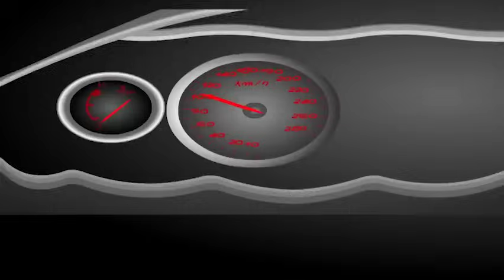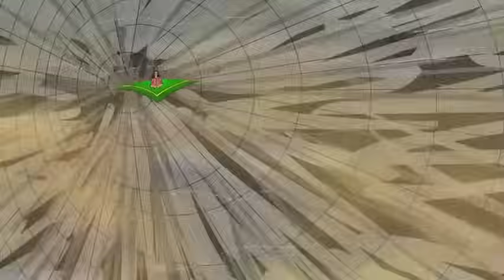मैजिक भूतु की पसंदीदा कहानियाँ | Magic Bhootu | Super Power Kids Show | Zee Kids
Bhootu, a young ghost with magical powers, helps her friends and villagers in times of crisis and solves their problems. A friendly little ghost regrets being invisible to the world and makes up for it by helping each person she comes across.